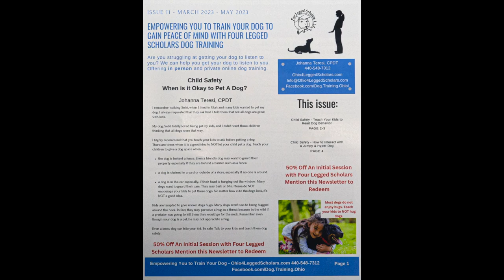Kid and Dog Safety at the Burton Library in Ohio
Do your kids struggle with proper dog interactions?
Join my daughter, Iris and myself at the Burton Library on Kid and Dog Safety.

Teach your kids how to appropriately interact with dogs to prevent:
Jumping
Play biting
Aggressive biting
Inappropriate play

Other free dog training events at the Burton Library

We also have kid and dog class called Family Dog. Teach both your kids and your dog together. Check it out

We can help you in person in NE Ohio. We can also help you no matter where you live. Just pop on the internet and we can easily privately work together :)